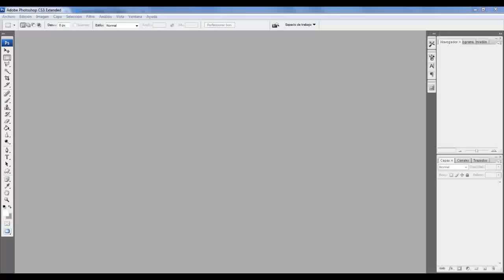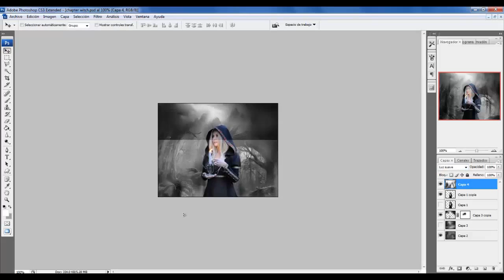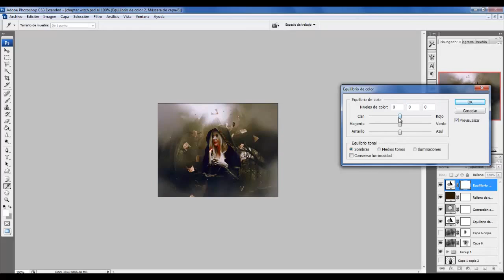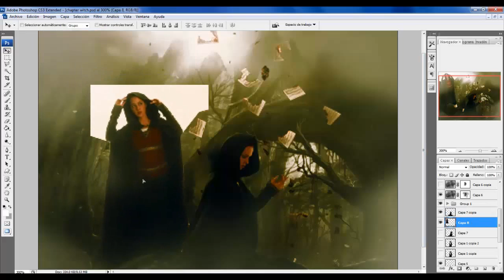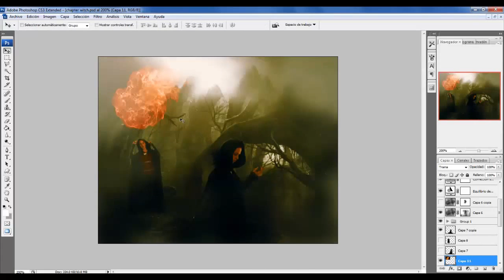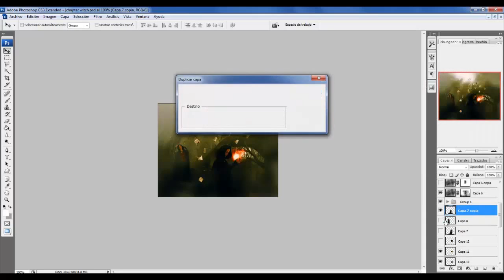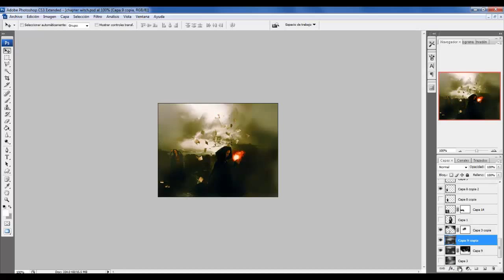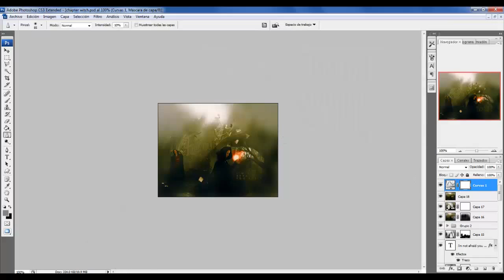How to Make this Chapter :Time-lapse Video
I record a video with all process to make one chapter.
The original video is 59 minutes. But I think it's to large to upload here and I upload a video with 23 minutes in version most faster.

The Resources post later in my DeviantArt.
Credits model , thanks for the amazing stocks :)